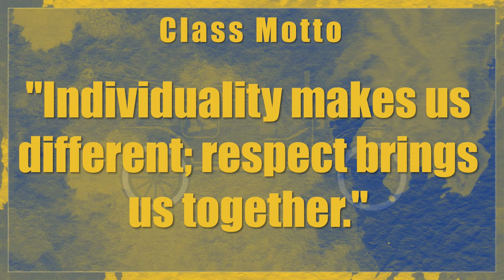KHS Class of 2024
Kingsford High School graduating Class of 2024 presentation. Introduction designed by senior class member Nox Boyles using Adobe After Effects. Gladuation slide template was designed by senior Clairice Strehlow. Special Thanks go out to Mr. Gayan's Photoshop class for masking senior and baby pictures and assembling them into the individual slides.

Good Luck Class of 2024!

Class song: "My Way" by Frank Sinatra;